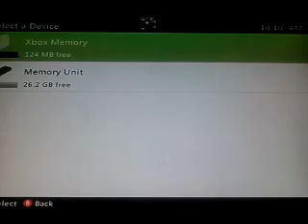Minecraft survival part 6